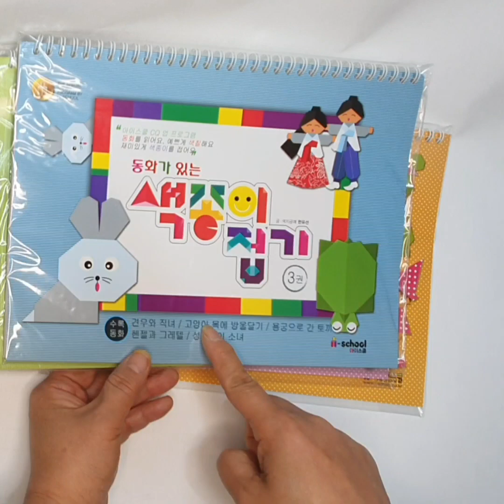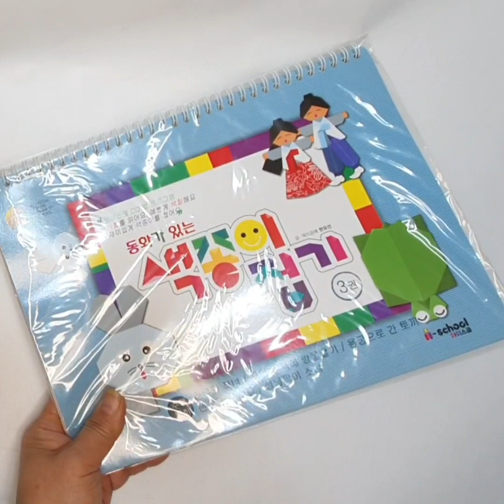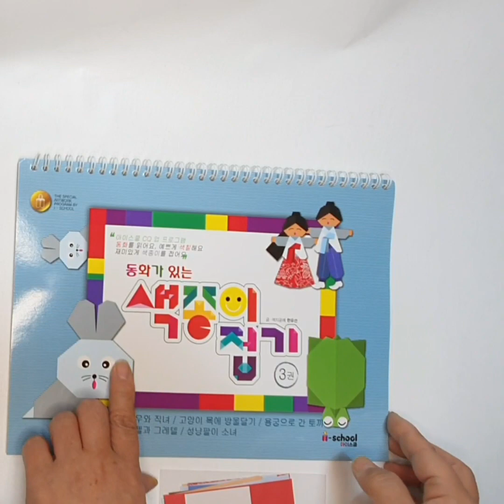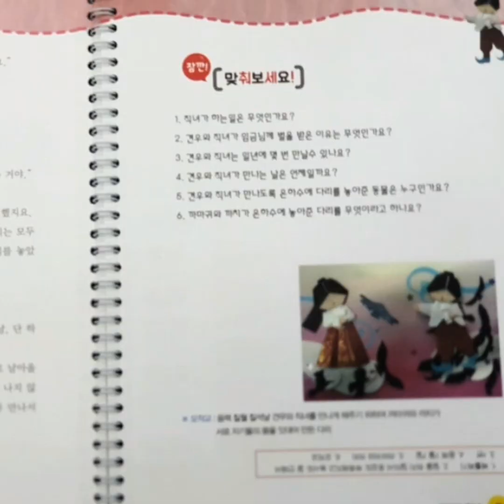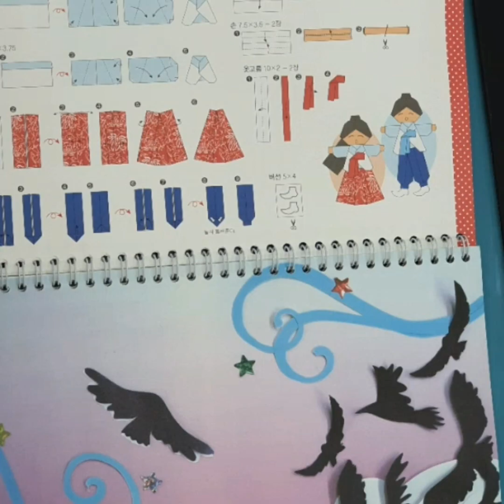동화가 있는 색종이접기